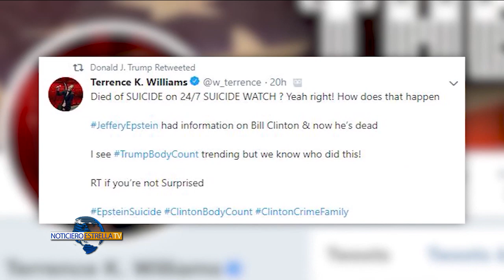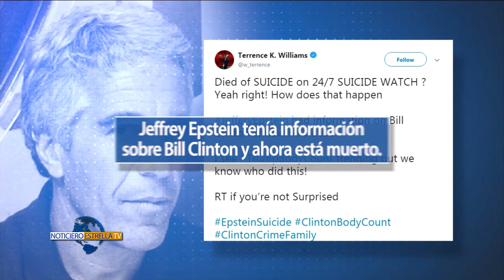JUSTICIA INCUMPLIDA PARA VÍCTIMAS DE EPSTEIN – Noticiero Estralla Tv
La caída de Jeffrey Epstein ha desatado todo tipo de teorías conspirativas. como siempre, Donald Trump fue el primero en promover la polémica.
Armando Guzmán nos informa.